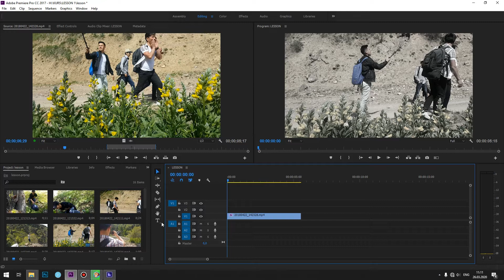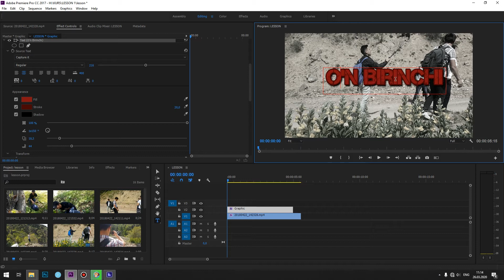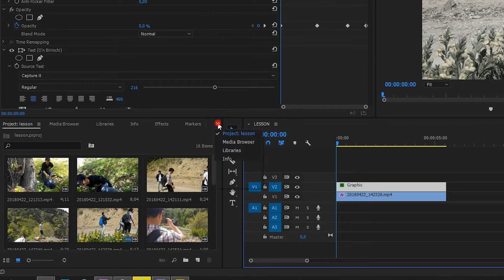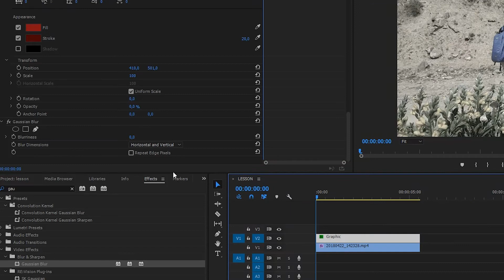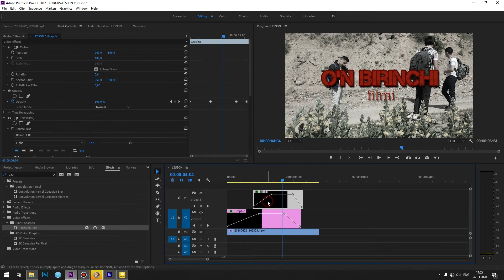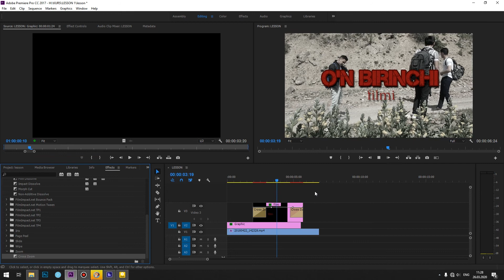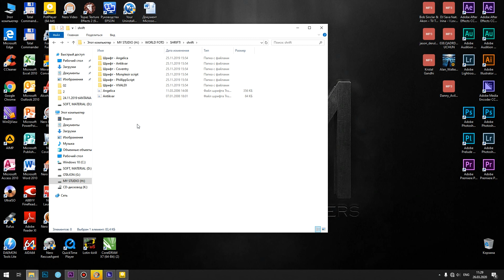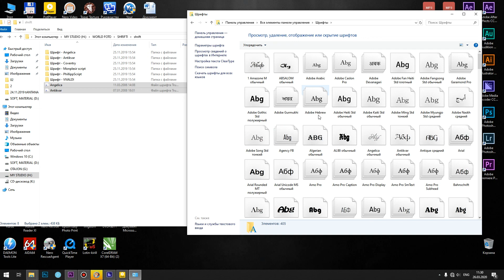12. Video montaj Adobe Premiere Pro Titr bilan ishlash - Видео монтаж узбек тилида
Text replace
Apperance
Transform
Blur
Transitions
Install shrift